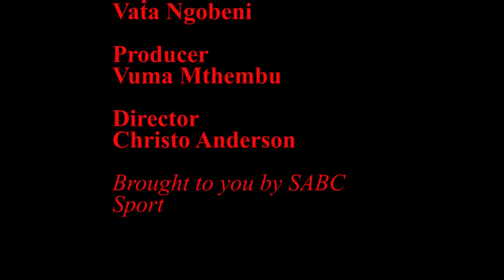Bulls happy to be back amongst frontrunners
Bulls coach Frans Ludeke says that his side has been playing well since the start of the Super Rugby competition but never got the reward. Ludeke feels that his side's hard work has been finally vindicated after the 38-22 win over the Blues at Loftus Versfeld which has pushed the Bulls up to fourth place on the combined log after suffering two consecutive defeats at the beginning of the season.

Bulls captain Flip van der Merwe believes that the bonus point try his team managed to score at the end of the game will go a long way in helping stay amongst the frontrunners in the competition.

Blues coach Sir John Kirwan conceded that his team made far too many errors that eventually cost them the game.

While Kirwan was happy with the fight his team showed in the second half of the game, the former All Black wing said his team failed to apply more pressure on the Bulls.